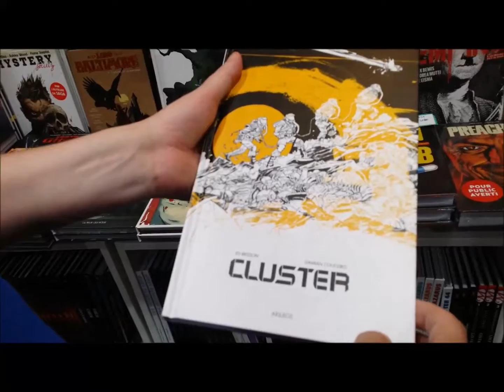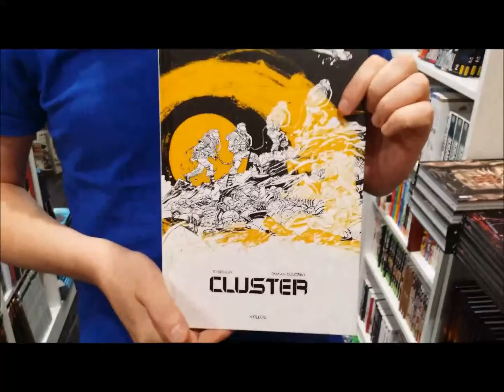"Cluster" de Ed Brisson et Damian Couceiro éd: Akiléos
Une très bonne BD SF ! On en redemande ! Bravo à Akiléos pour ses choix.